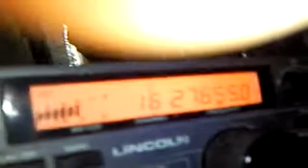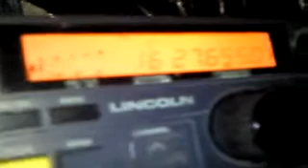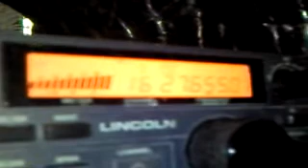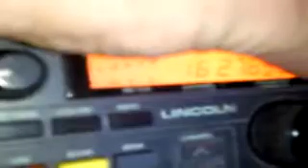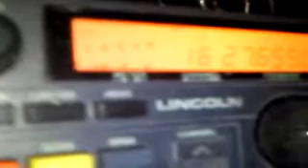26TM320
QSO 26TM320 et 14FR006/M Le 06/08/2010